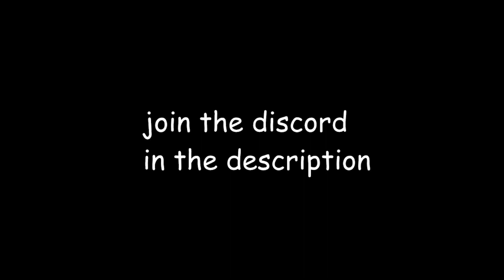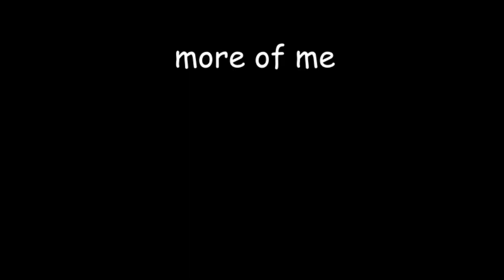SCP: Dog Slayer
yeah, I kill dogs for a living

(apologies for the somewhat bad quality, i had to restart the whole thing because hitfilm express 13 crashed in the middle of editing.)